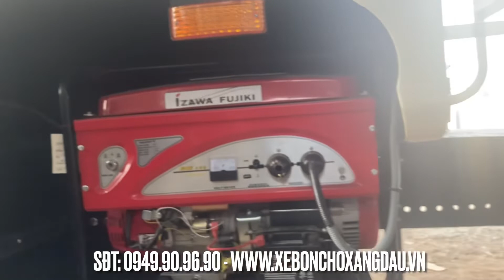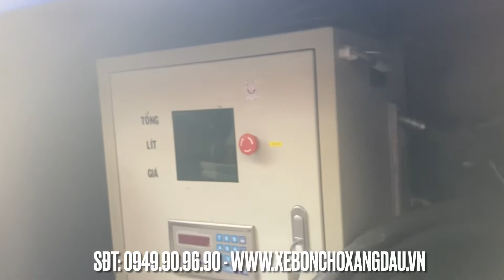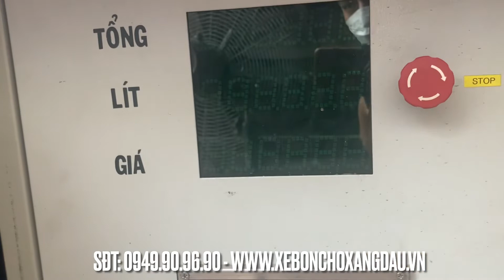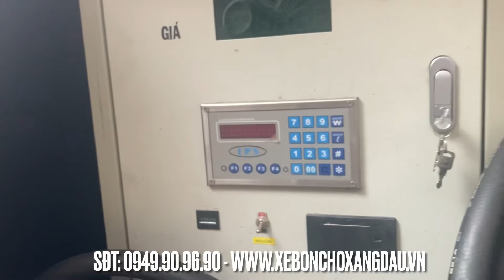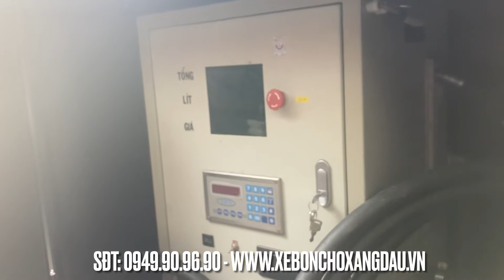Xe Bồn Hino 3 Chân 19 Khối Chở Xăng Dầu Cho PVOIL Trang Bị Full Option Hiện Đại Nhất | Hino FL 2021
Xin chào anh em, Hôm nay công ty Chính vừa làm xong 1 đơn hàng của PVOIL và chuẩn bị bàn giao xe HINO 3 Chân 19 Khối, Xe Tải Hino 19 Khối chở xăng dầu. cảm ơn quy khách luôn tin tưởng và đồng hành cùng CHÍNH CHUYÊN DÙNG.

Xe bồn HINO FL8JT7A-K 19 khối là dòng Series 500 (Euro 4) chất lượng nhất được phát triển thể hiện rõ tinh thần ý chí con người và công nghệ tiên tiến của Hino (Nhật Bản)-kết quả của quá trình thử nghiệm tiến hành ở nhiều quốc gia trên thế giới. Xe được thiết kế tối ưu về tải trọng và kiểu dáng sang trọng – cứng cáp.
Kênh KHANH XE TẢI-CHÍNH CHUYÊN DÙNG sẽ cập nhật những thông tin và giới thiệu những dòng xe tải,xe bồn, xe ben, xe chuyên dùng, xe ép rác...v.v. cách kiểm tra xe, mua xe sao cho chất lượng nhất.